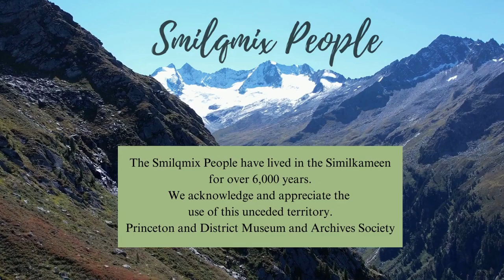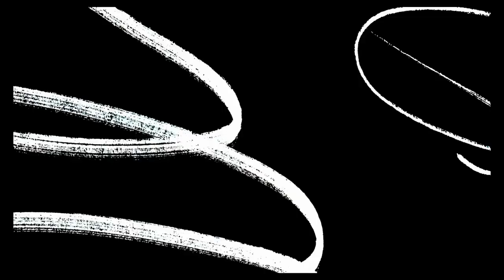Henry Frembd 19840319 OH